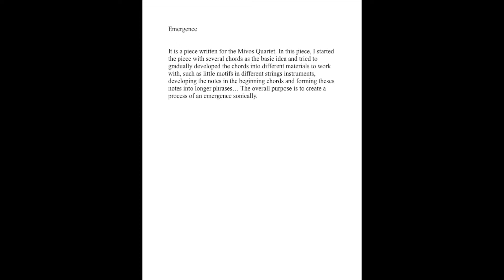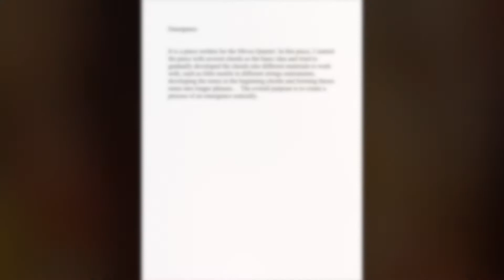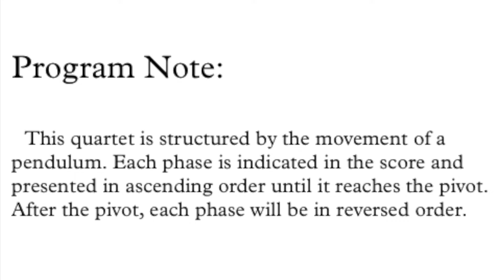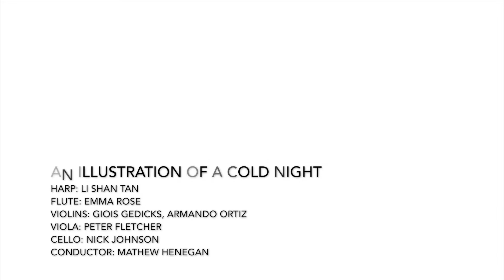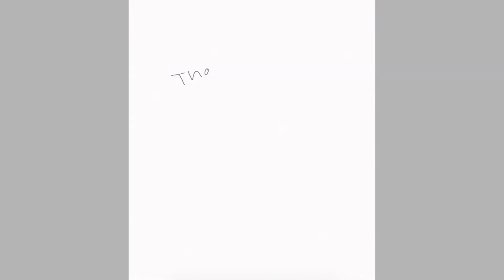Yun's Graduate Recital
For my grad recital, there are pieces from earlier and pieces I wrote this semester.
And thank you to all my professors, performers and friends!

1. Ito, yukawa (2018) 00:15
For solo piano. Performed by Jimmy Tseng
Photos taken by myself and from internet

2. Emergence (2019) 04:50
For string quartet. Performed by Mivos Quartet
Detailed paintings by Hyman Bloom

3. A pendulum (2021) 12:30
For bassoon, horn, violin and viola. Performed by Kaitlyn White, Maria D'ambrosio, Liyan Zhou, Roselyn Hobbs
Illustration by Michelle Xu

4. An illustration of a cold night (2019) 17:46
For harp, flute, and strings. Performed by Lishan Tan, Emma Rose, Gioia Gedicks, Armando Ortiz, Peter Fletcher, Nick Johnson. Conducted by Matthew Henegan

5. From Yesterday (2021) 24:10
Three movements piece for solo piano. Performed by Youli Ou, Yun Ma
Sketches and paintings by Claude Monet